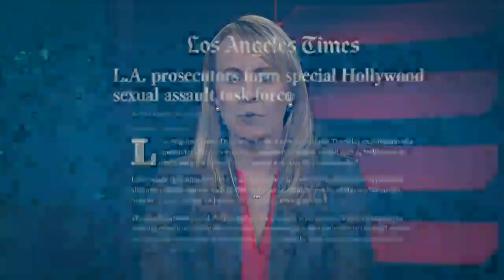Special task force to respond to sexual assault in Hollywood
Los Angeles County District Attorney Jackie Lacey this week created a special task force to investigate sexual assault in the entertainment industry. The announcement came as a growing number of people spoke out to allege sexual assault or harassment by powerful producers and actors in Hollywood. Loyola Law School professor Laurie Levenson joins Megan Thompson from Los Angeles with more.